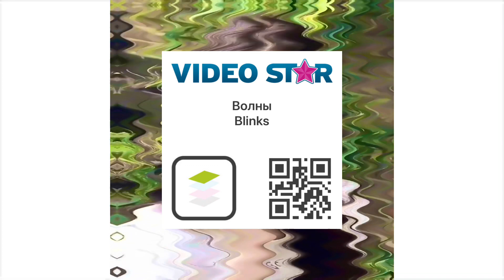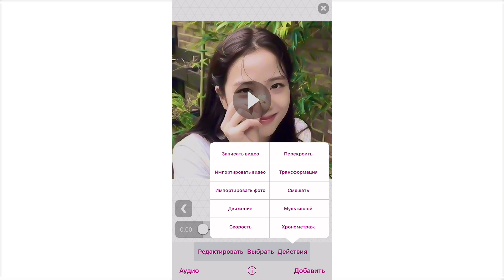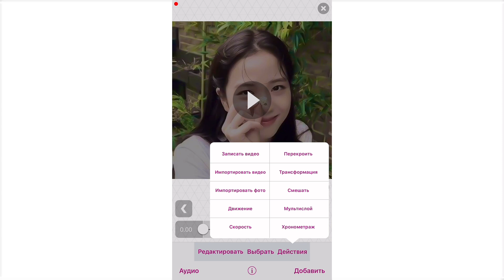Коды для БВС!!! +9 кодов! От лучшей Blinks！╰(*´︶`*)╯♡